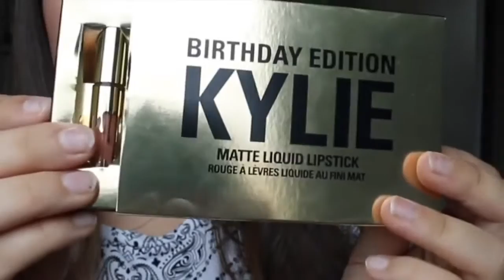kylie оттенок koko k